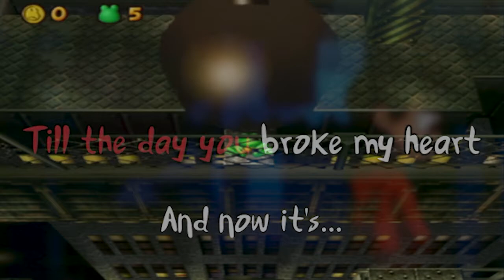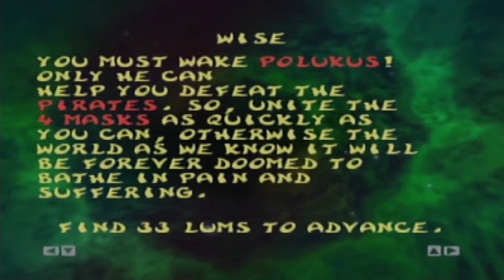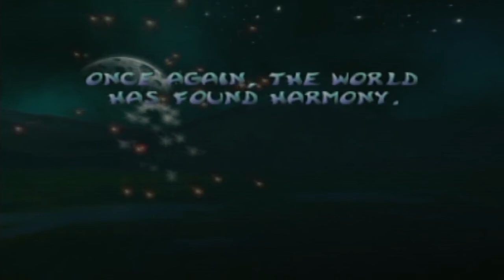🏆🎈BEST OF 2019!🎈🏆 - 👑Royal Goobs👑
2019, our second year is complete! Here are our funniest moments playing Donkey Kong 64, A Way Out, Crash Team Racing Nitro Fueled, Frogger's Adventures, Super Mario Maker, Luigi's Mansion 3, and Rayman 2!